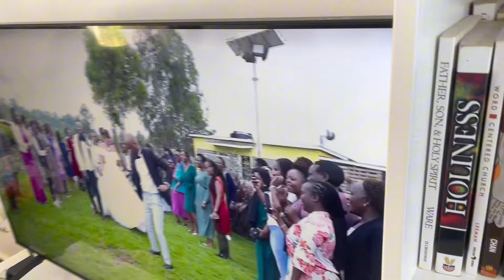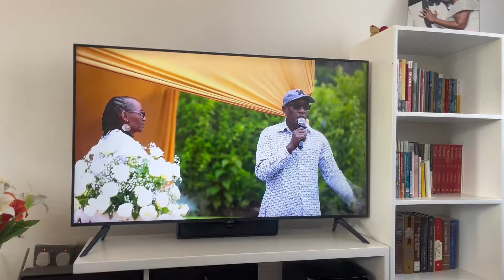We Supprised My Mom On Her Bithday During My Brother’s House Warming In Nairobi, Kenya 🇰🇪🇰🇪